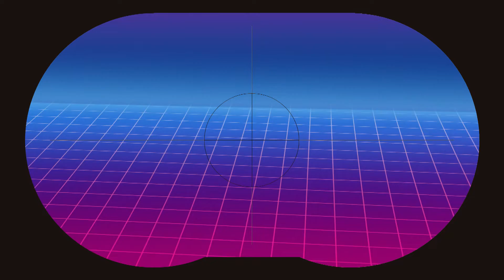The metaverse explained | CBC Kids News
What is the metaverse? It’s not just a Facebook product, it’s a vision for the future of the internet.

CBC Kids News contributor Ameko Carroll dives deep into the subject and speaks to three experts to help answer that question.

Featuring Annie Zhang of the Hello Metaverse podcast, Adi Robertson from The Verge and University of British Columbia associate professor Megan Smith.

Timecodes:
0:00 - ROAR!
0:15 - Introduction
0:24 -  Metaverse everywhere!
0:51 - Experts introduction
1:26 - The definition
2:36 - Science fiction examples
3:11 - Real-life examples
3:28 - Kids and the metaverse
4:14 - Problems and fears
4:30 - Who will own the metaverse?
5:30 - Source credits